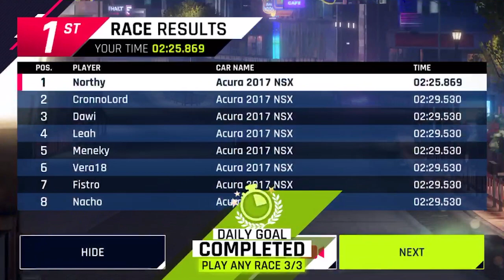ASPHALT 9 | Acura & Lamborghini | Encore